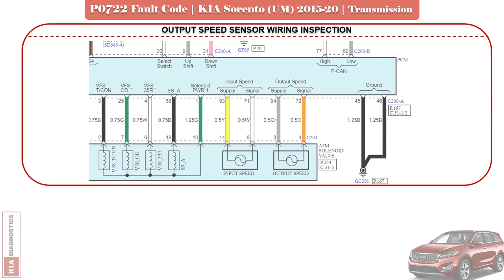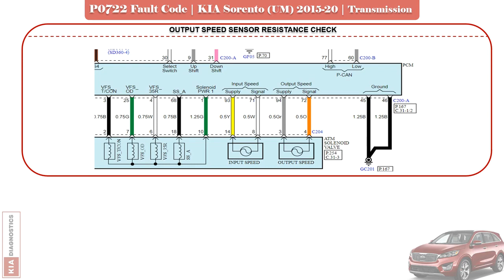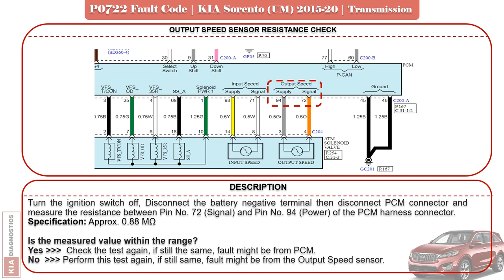Test & Fix P0722 Transmission Output Speed Sensor Circuit No Signal | KIA SORENTO (UM) 2015-20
In this video I show you how I Test & Fix P0722 Transmission Output Speed Sensor Circuit No Signal | KIA SORENTO (UM) 2015-20